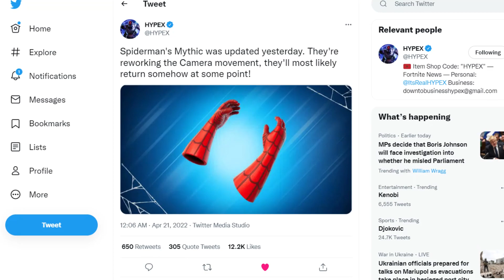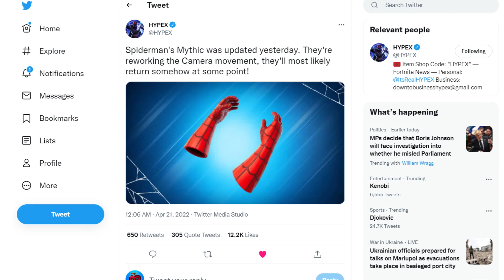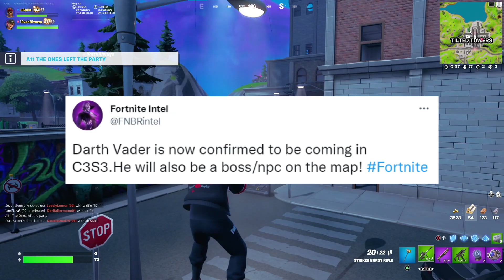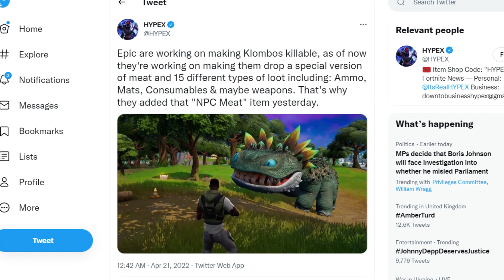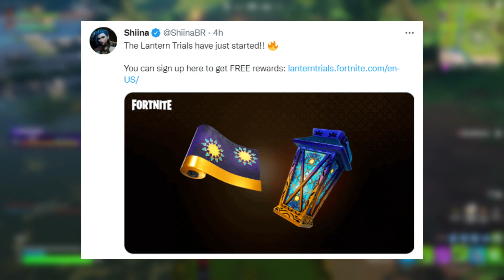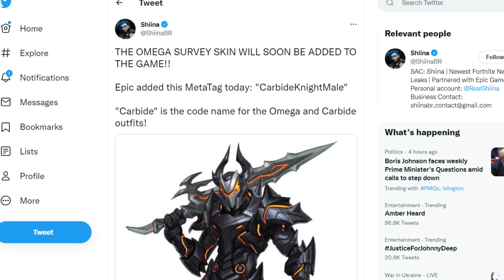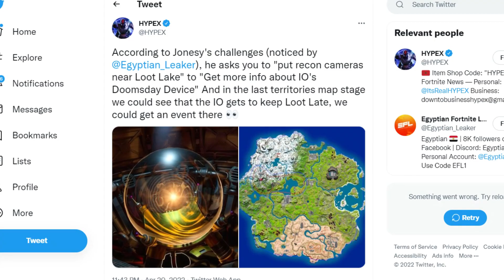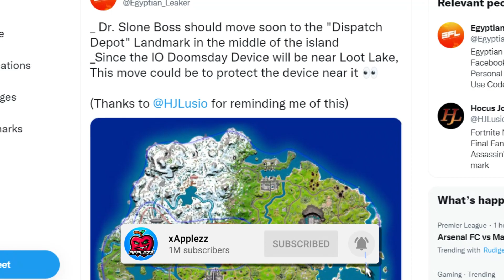KLOMBO RETURN DATE in Fortnite!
NEW Fortnite Season 2 Update adds Live Event, New Ranger Shotgun, Fortnite Season 3 leaks NEW Klombo Secret Quest, Klombo Location, Klombo Return Date in Fortnite Battle Royale & MORE!

KLOMBO RETURN DATE in Fortnite Update!
KLOMBO RETURN DATE

Thanks FNBRintel for the Season 3 Leaks!

Thanks Egyptian Fortnite Leaker for the leaks!

Thanks M1K3Editz for the Cinematics!

Thanks Top 5 Gaming for the CRAZY Doomsday Device Animation!

Thankyou iFireMonkey for the Leaks!

Fortnite FortniteKlombo FortniteKlomboReturn KlomboReturnDate FortniteSeason2 FortniteSeason3 FortniteKlombosBack FortniteChapter3Season2 vids!